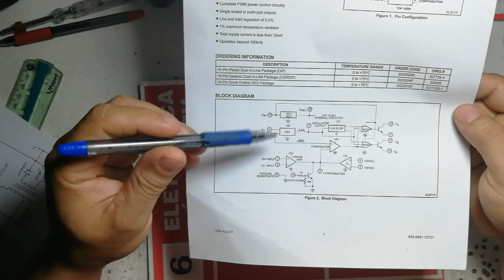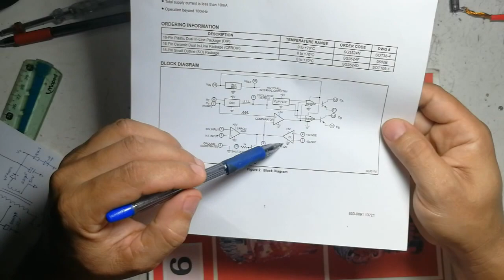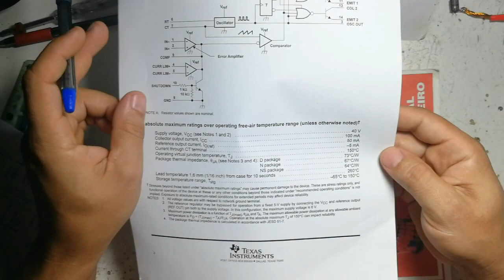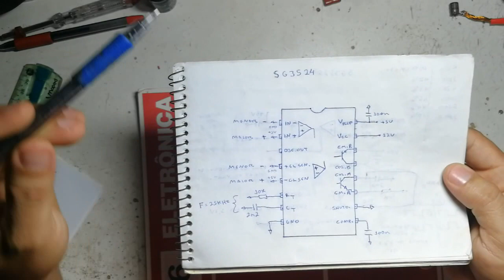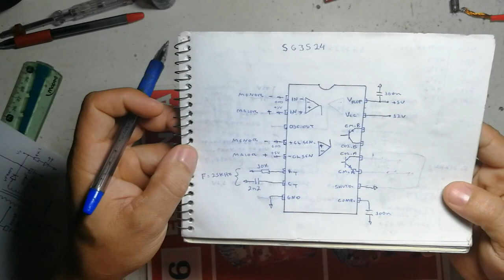CONVERSORES DC DC PUSH PULL 03